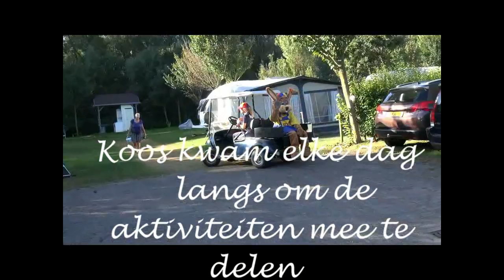film Walcheren, deel 2